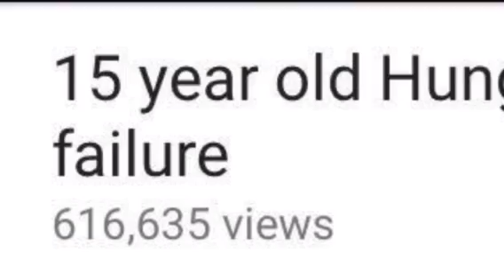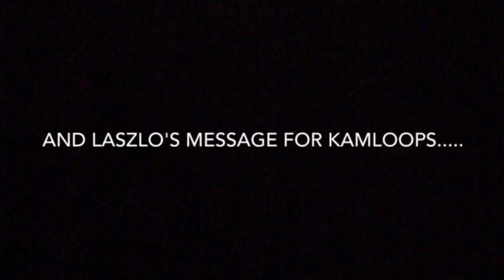15 year old sings anthem at opening ceremonies, Hungary then wins tourny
When Laszlo Horvath, a 15 year old on Hungary's Under 16 hockey team stepped up to sing the Hungarian anthem at the opening ceremonies of the Kamloops International Bantam Ice Hockey Tournament after a technical failure left the arena without a stereo, he became a youtube sensation and a hero in his native Hungary. This is what happened in the days that followed while Laszlo and his teammates were still in Kamloops, BC, Canada.